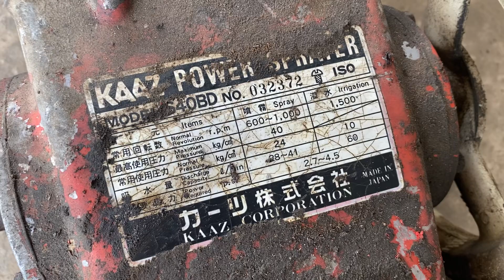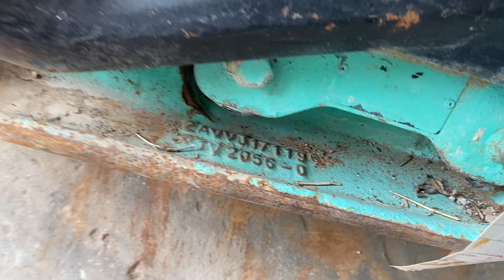Đầu né rửa xe xịt thuốc Nhật bãi, đầm bàn Nhật bãi giá rẻ lh 0363655784